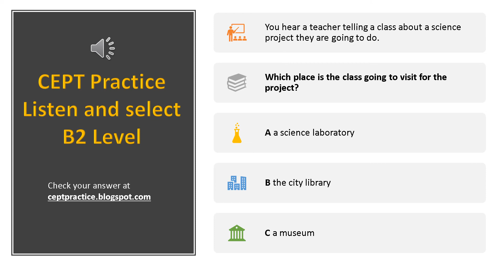CEPT Practice Listen and select B2 Level about a science project